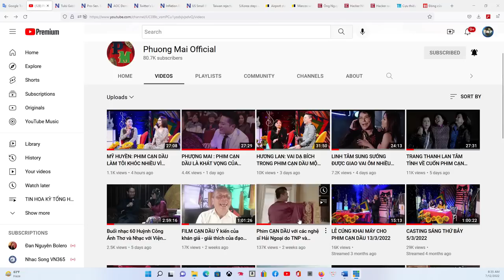TIN HOA KỲ VÀ VN 12/7/2022 Cánh tay mặt của Nguyễn Phương Hằng bị truy tố tội tống tiền